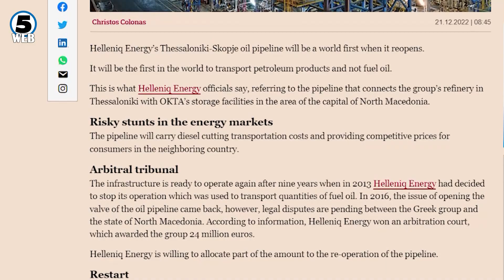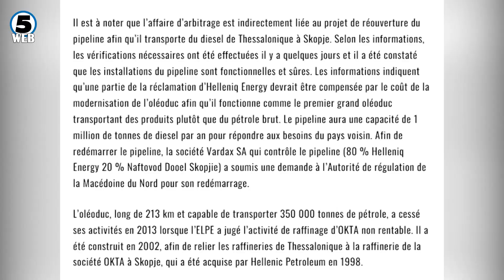Хеленик енерџи го доби спорот за окта пред Арбитражниот суд во Париз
Македонија ќе треба да му плати на поранешен „Хеленик петролеум“  25,6 милиони евра за договорот со ОКТА.